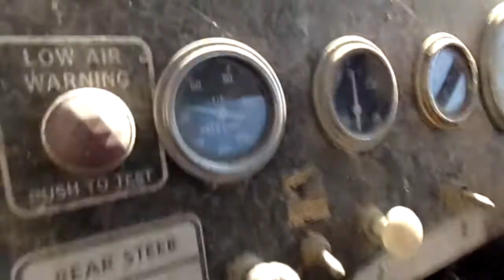Coleman G-4o tug selling Dec 15th on BigIron Auctions